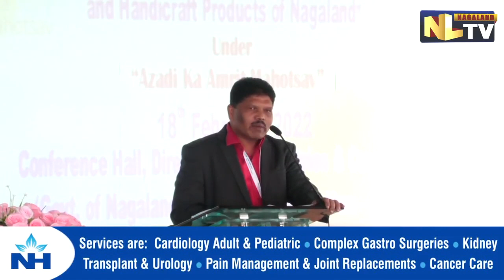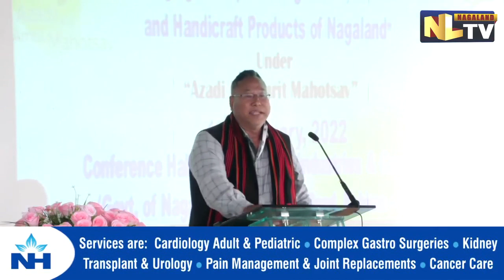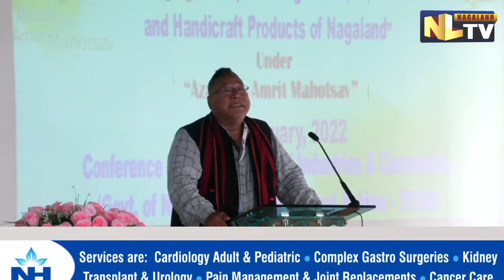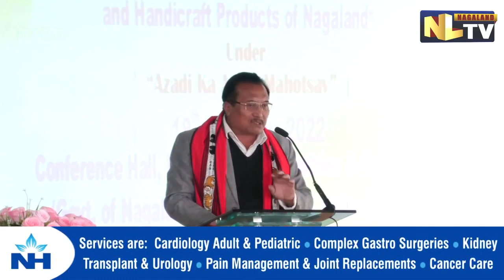ONE DAY TRAINING PROGRAM ON ‘PACKAGING FOR EXPORT OF NAGALAND PRODUCTS’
A one­-day capacity building training programme on ‘Packaging for export of Agri food, Handloom and Handicraft products of Nagaland’ was held at the Directorate of Industries & Commerce, Kohima today organised by the Department of Industries and Commerce in collaboration with the Indian Institute of Packaging (IIP) as part of “Azadi Ka Amrit Mahotsav”. Altogether around 180 entrepreneurs from across the state participated. Speaking at the inaugural function, Joint Director & Head Training & Education Division, IIP(Mumbai), Dr. Babu Rao Guduri said that the main objective of the institute was to promote the export of packaging to various countries and equip the people to be a part of the packaging industry. He stated that the main objective of the training program is to promote export packaging and provide manpower to the packaging industry. Briefing on the Indian Institute of Packaging (IIP), he mentioned that IIP is an autonomous and apex body for packaging in the country working under the Ministry of  Commerce & Industry, Government of India, with its main Headquarter located in Mumbai and World Packaging Organisation has ranked IIP as the second-best packaging institute in the world, after Michigan University, USA. He further underlined that packaging is the science, art and technology of enclosing and protecting products for distribution, storage, sale and use